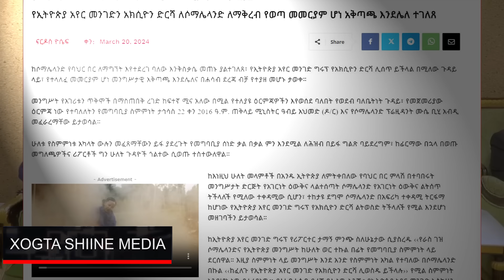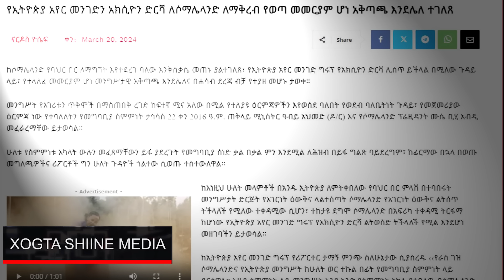DEG DEG Itoobiya oo Goordhow Ku Dhawaaqday warkii ugu Weyna Heshiiskii S/land oo ay ka baxday